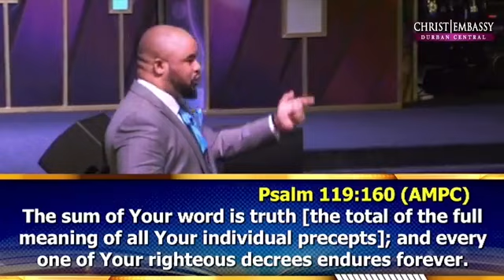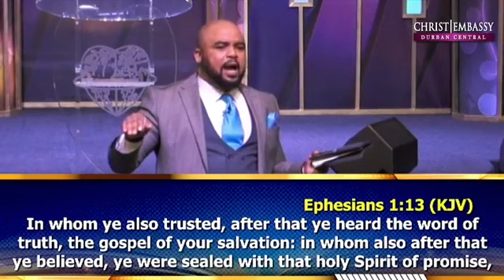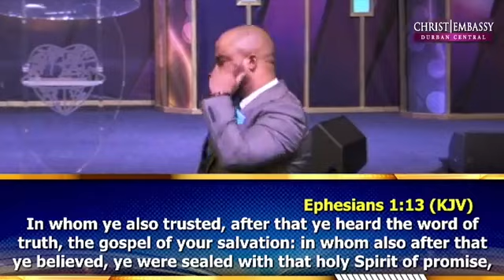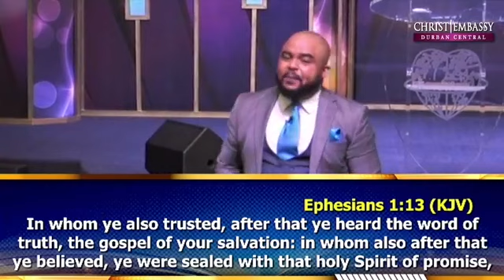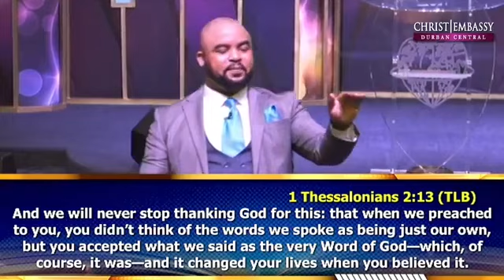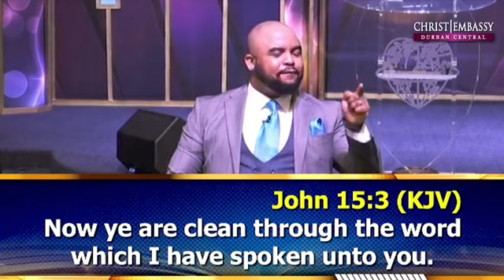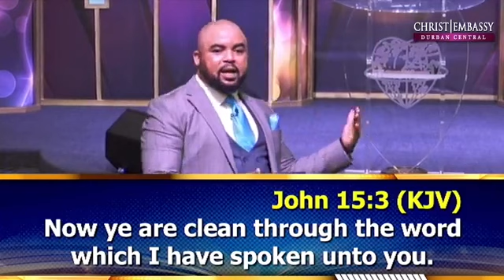11th April, 2021 — Sunday Service with Pastor Andy Chijena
Our vision is to take the divine presence of God to the nations and peoples of the world; and to demonstrate the character of the Spirit.